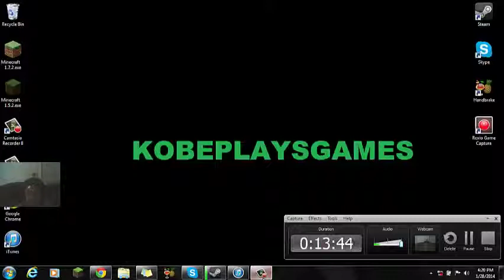Dota 2 EP1: Sniper the sniper!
In this episode I begin to play a game called Dota 2 for PC.